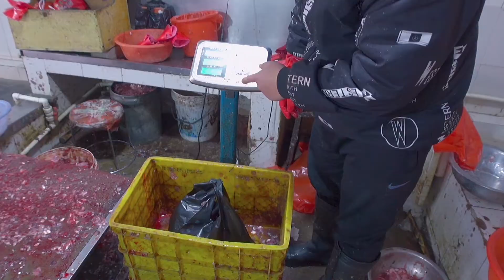小小刘感冒好了，鱼鳔炖豆腐，大虾炖萝卜好好滋补一下！【大刘小刘的日常】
"在视频制作中，我们特别关注了食材的获取，以确保它们不涉及任何形式的动物虐待。" 买二斤鱼鳔一斤虾，做鱼鳔炖豆腐，大虾炖萝卜，配着米饭真好吃